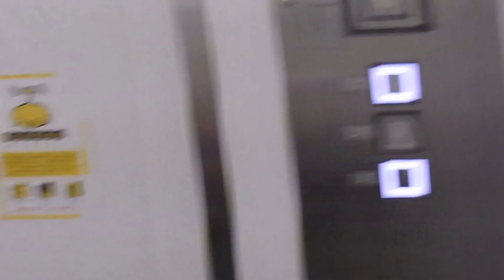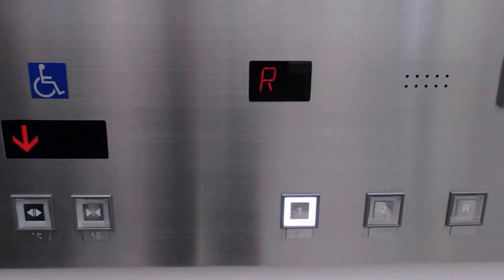イトーヨーカドー甲子園店の鳴尾駅側のエレベーター（東芝製）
イトーヨーカドー甲子園店の鳴尾駅側のエレベーターです。今回は左側を撮影しました。是非ご覧ください。